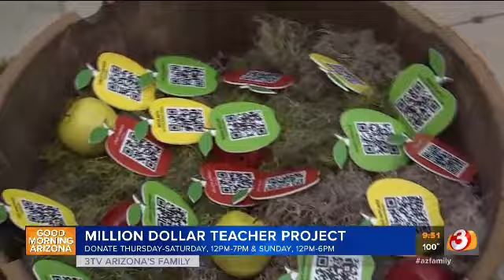Million Dollar Teacher Tree 2019 Good Morning AZ Feature 2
News Channel 3 is our media partner for the 2019 Million Dollar Teacher Tree program at Scottsdale Fashion Square Mall!  Checkout the second segment that ran to promote the event